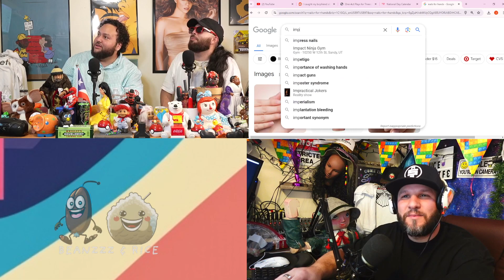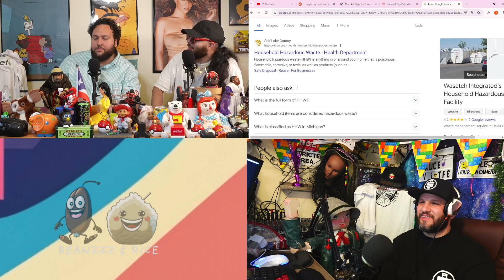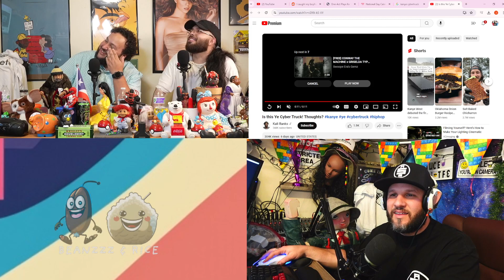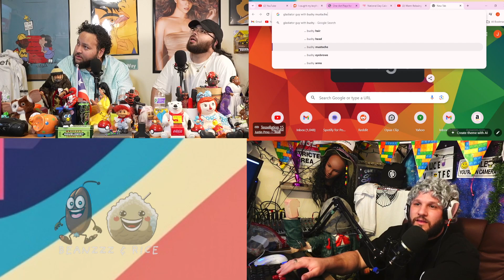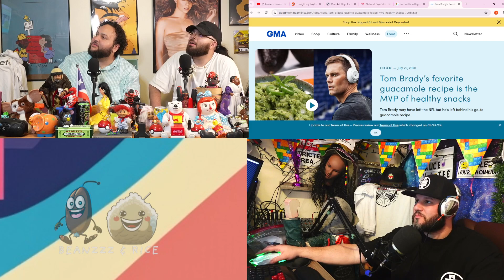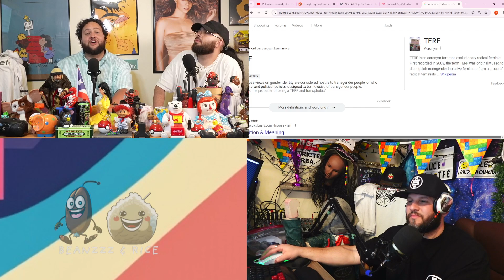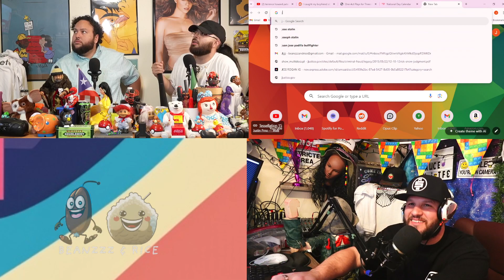The Missing Senior Warehouse Survival story - How where they found?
Where do Seniors go? Senior assistance living, American patents, Patriot Patent, Meta Mind, Terrance Howard, Memorial Day, Kingdom, Therapy, and a lot of fun with the gang!